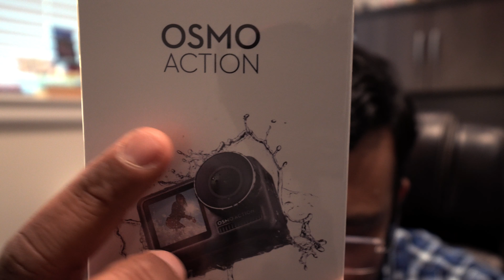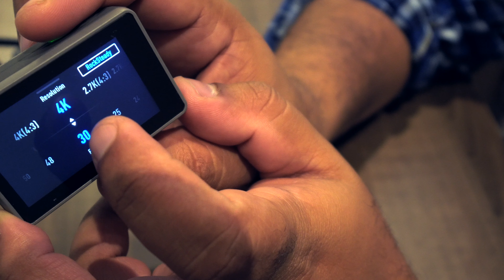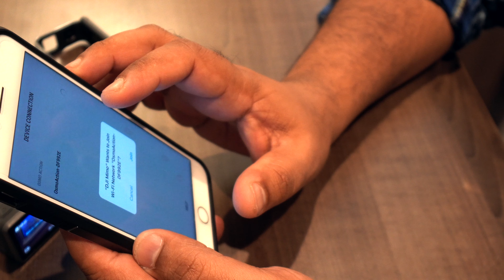DJI Osmo Action Malayalam Unboxing - Is it better than GoPro ?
DJI OSMO Malayalam Unboxing